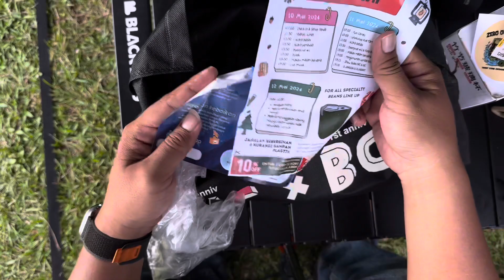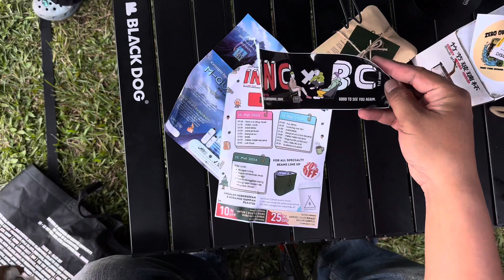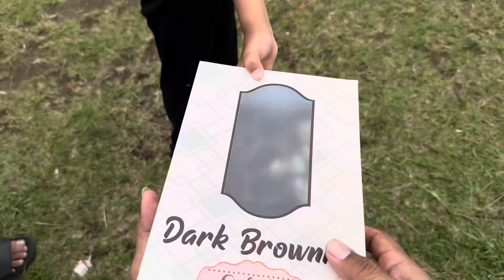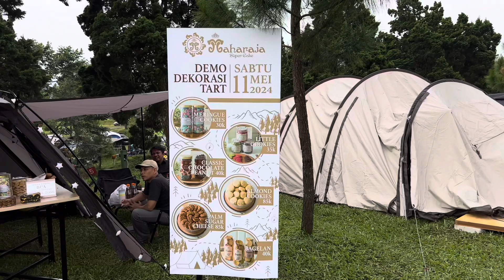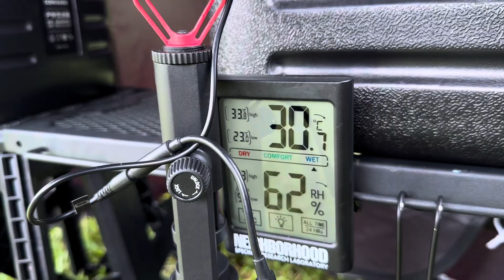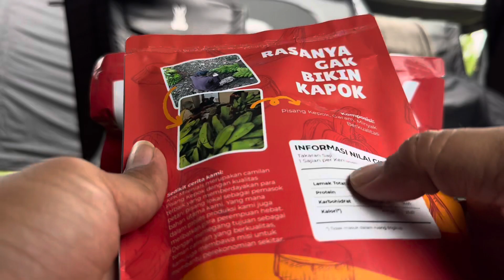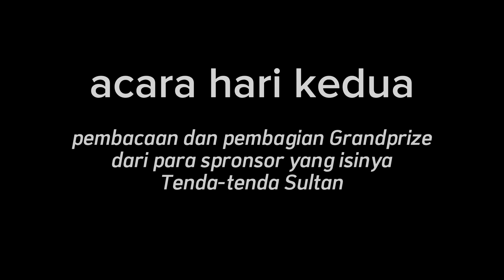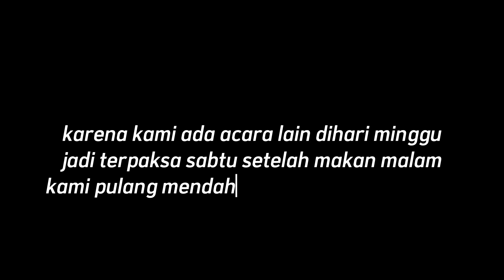Acara Anniversary Paling Bergengsi di Sari Ater | Indonesia Naturehike Community X Blackcamp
Gimana gak bergengsi coba!!

War slot yang dibuka mulai 1 Maret 2024 dengan 145 kavling langsung habis dalam waktu kurang dari 20 menit.

Acara yang dibuat oleh admin juga paket lengkap, tiket yang jual oleh panita Rp. 650.000,- kalian dapet undian Grandprize dan setiap peserta semuanya akan dapet doorprize dari para sponsor-sponsor

Bukan hanya itu, setiap peserta juga dapet 7 kupon makan mulai hari pertama 2 porsi tepanku, 2 porsi ayam bakar Gangnikmat, 2 porsi kambing guling dan 1 el burger

Thx to:
- Admin
- Global Elite
- Panitia dan
- para peserta

- Gulf oil
- BSI (Bank Syariah Indonesia)
- Warren Shop
- Republic Of Campers
- Beigecamp Indonesia
- Saketek
- Tentangoutdoor
- Campmill Outdoor
- Goal Zero
- Selatann Outdoor
- Alltrek
- Thor
- Channel F
- Maharaja
- Tadi pagi